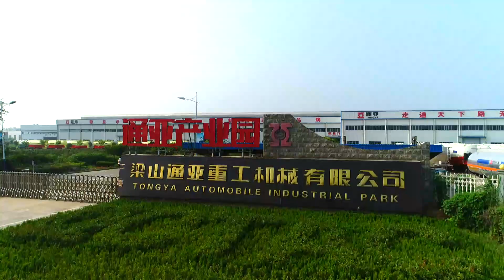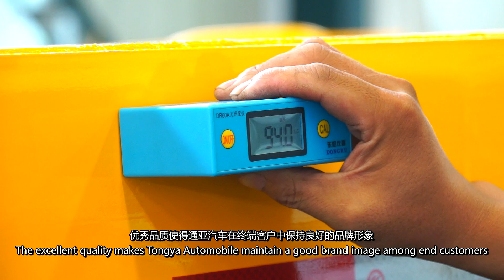TONGYA INTRODUCTION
Welcome to TONGYA ,you will see  a modern Chinese factory !